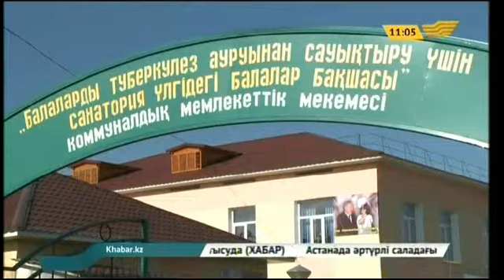Апатты жағдайдағы мектеп орнына жаңасы салынды